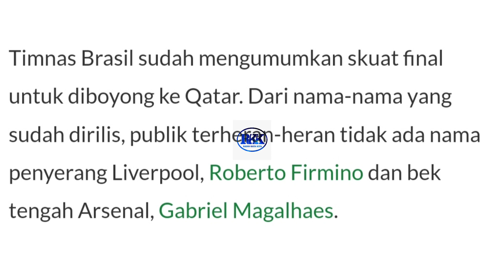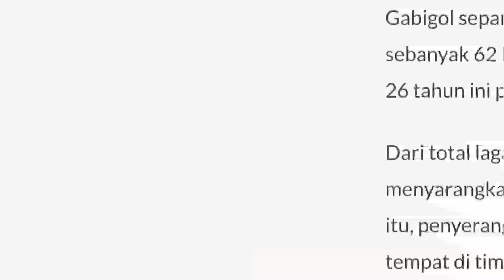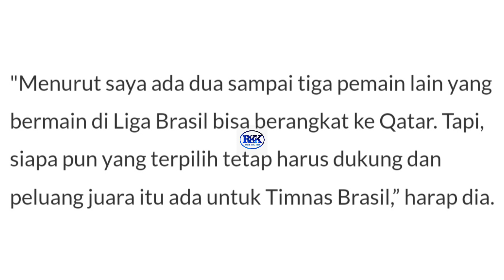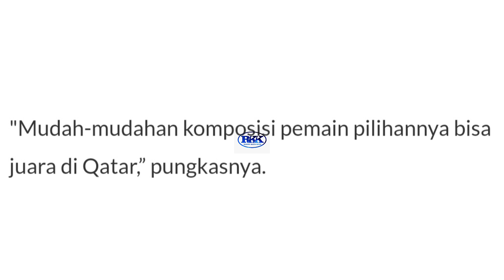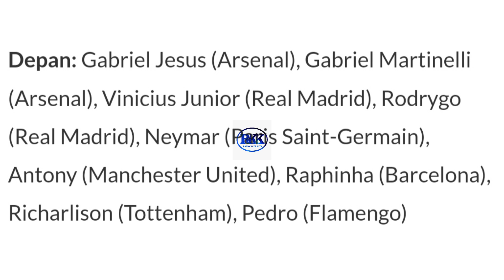PIALA DUNIA~TECO: Satu nama selain Roberto Firmino, menurutnya harus dipanggil ke dalam skuat.